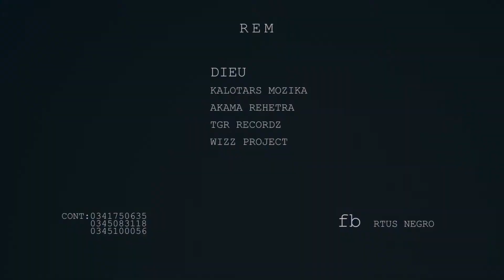Rtus --Alefaso (officiel video 2021 By Wizz Project)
Artiste: Rtus
Titre :Alefaso
Son; TGR RECORDZ
Image : Wizz Project